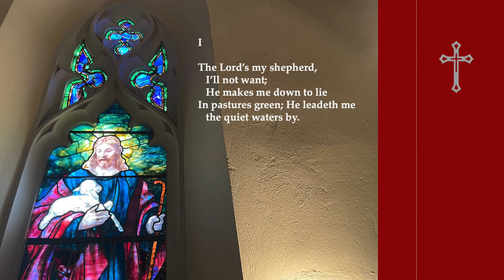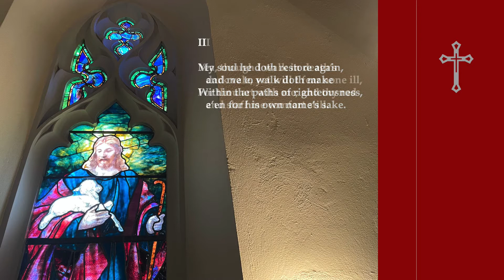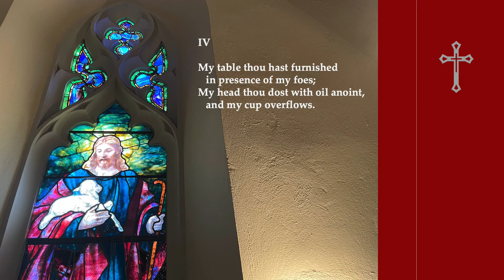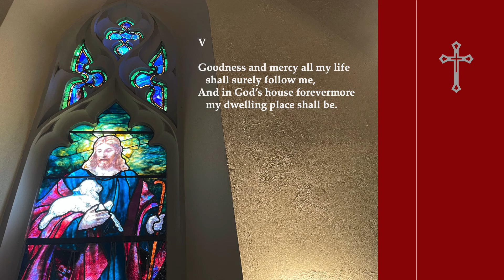The Lord's My Shepherd